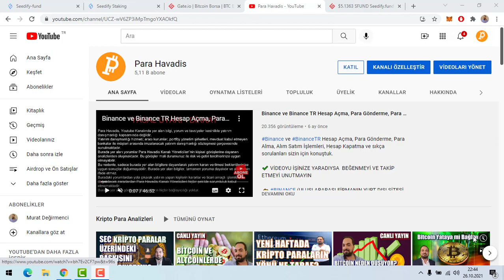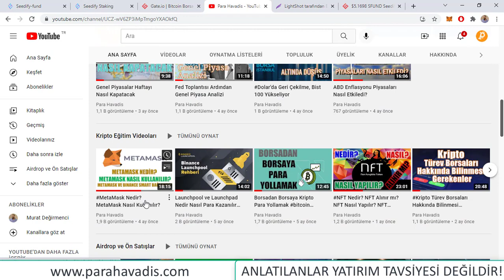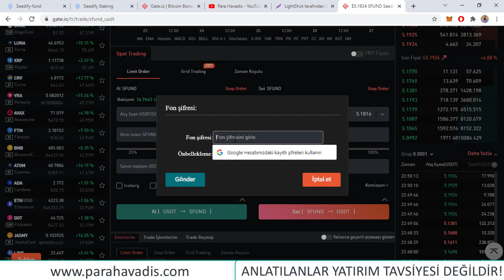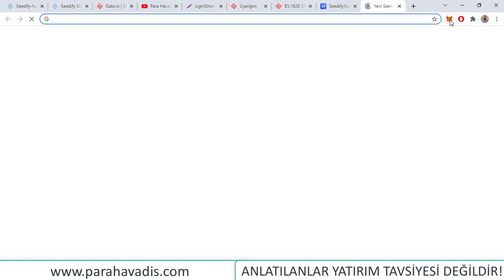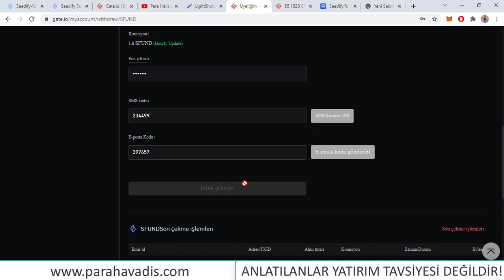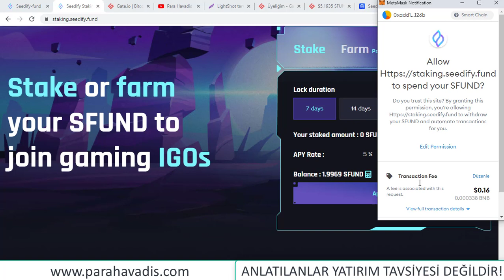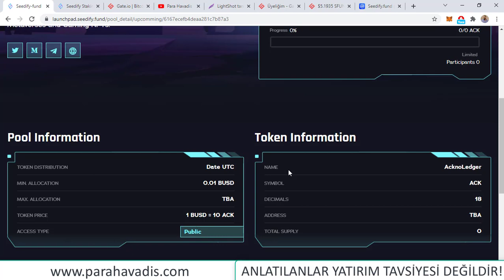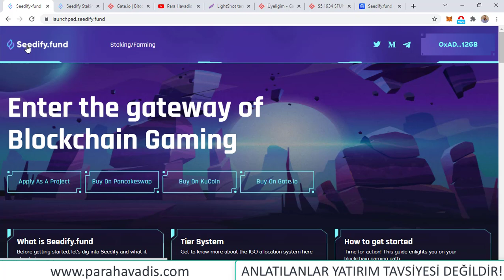Seedify.fund SFUND Nasıl Alınır? Seedify.fund SFUND Nasıl Stake Edilir?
👉 IGO'lara katilim icin toplam 9 Tier bulunmaktadir. Tier-1 IGO'lara cekilisle alim hakki sağlarken diger tüm Tierlar garantili alım hakkına sahiptir.

👉 $SFUND'ı Gate.io, borsasindan alabilirsin.

👉$SFUND'larini önce Metamask, cüzdana göndermen gerekir. Borsada tutulan SFUND'lar IGO'lara katilamaz.

🔥 $SFUND Kimlik Dogrulama (KYC) adımlarını tamamla.

🎩 ARTIK IGO'LARA KATILIM İÇİN HAZIRSIN!

🤵 NOTLAR:
* Çekilişe katılmak için en az 250 adet SFUND almanız lazım
* 1000 adet ve daha fazla SFUND alırsanız çıkacağına garanti veriyorlar.

BINANCE (ULUSLARARASI FİRMA TÜRKİYEDE HİZMET VERİYOR - BİLİNDİK KRİPTOLAR İLE İŞLEM)  (%20 Komisyon İndirim Linki)